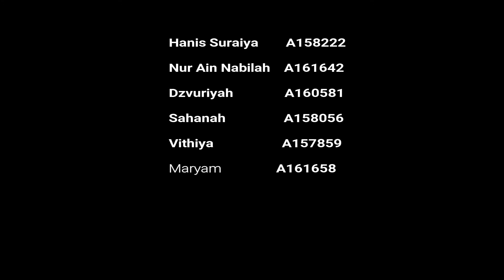UUUK4643 CYBER LAW GROUP 4